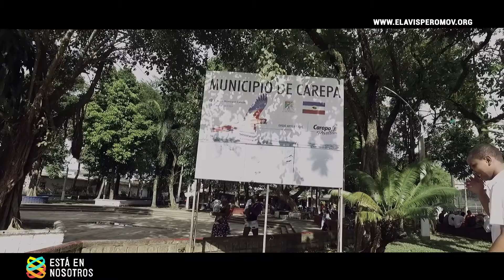El Avispero 9: Jóvenes Talento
Campaña Está En Nosotros
Carepa, Urabá (Antioquia), Colombia.